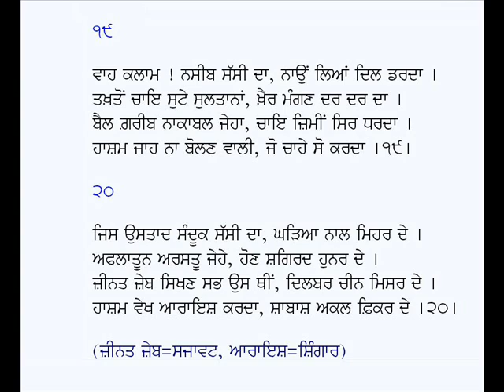Qissa Sassi Punnu (Part-2)-Kalam Hashim Shah (Punjabi Sufi Poetry)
Punjabi Kissa: Sassi Punnu (Part-2)
Poet: Hashim Shah
Voice: Karamjit Singh Gathwala